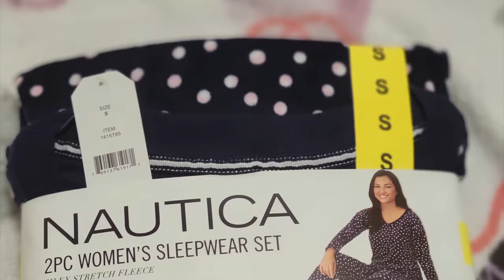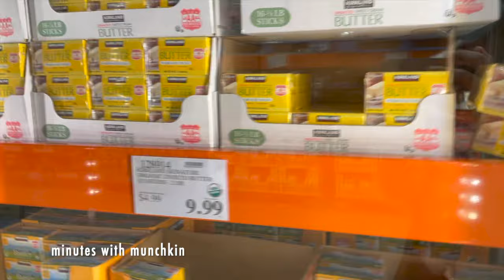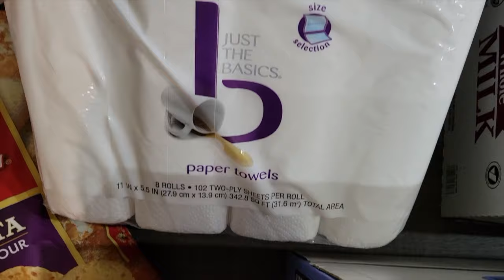Tamil vlog /USA /French Toast Casserole Receipe & Costco Shopping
Hi ,
This video is all about French toast casserole receipe and my COSTCO SHOPPING ..

French Toast Casserole

This  French Toast Casserole is bursting with so much flavor! This breakfast casserole is loaded with almonds, fresh berries and a cream cheese drizzle – an amazing combination.
The casserole is best and most crisp right out of the oven, but it can be reheated. To reheat, bake at 350˚ F for 10 to 15 minutes or until warmed through and the top is re-crisped.
The ingredients are follow as:

 5 bread slices (cut into 1-inch squares)
 2 large eggs
 1 cups whole milk
 1/3 cup granulated sugar
  3 Spoon heavy whipping cream
 1/2 tsp vanilla extract
 1 pinch ground cinnamon(Optional)
 2/3 cup sliced almonds
 16 oz fresh berries
 2 tsp Powdered sugar (for dusting, optional)
For Cream Cheese Drizzling
 2 oz cream cheese (room temp)
 1/4 cup powdered sugar
 1/4 tsp vanilla extract
 2 1/2 tbsp whole milk
 Cover and bake at 350˚F for 20 minutes then uncover and bake another 15-20 minutes, until tops of bread are crispy.

ABOUT COSTCO

Costco Wholesale is a multi-billion dollar global retailer with warehouse club operations in eight countries. We are the recognized leader in our field, dedicated to quality in every area of our business and respected for our outstanding business ethics.
Costco has 804 warehouses worldwide,558 in USA.
We used to go here for Grocery Shopping once in a month.